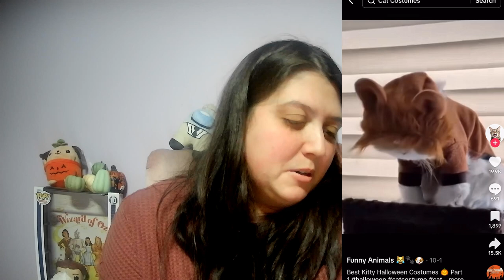REACTING to HILARIOUS Animals in HALLOWEEN COSTUMES! (MUST SEE)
Join us for a fun-filled reaction video as we dive into the world of hilarious animals dressed in Halloween costumes! 🎃🐾 From adorable pups dressed as superheroes to quirky cats in spooky outfits, this compilation is guaranteed to make you laugh out loud. Watch as we react to the funniest and most creative animal costumes that will have you saying, "Aww!" and "LOL!" at the same time.